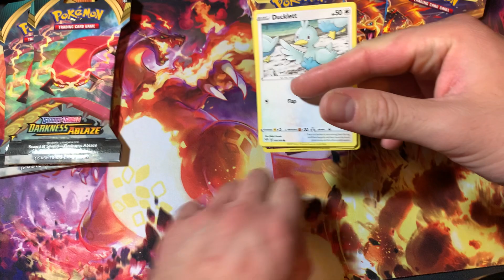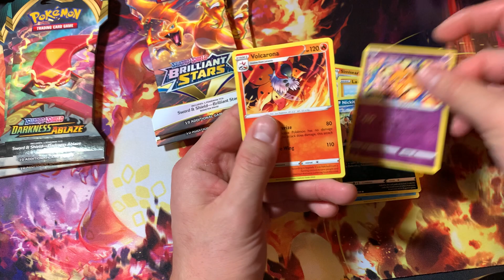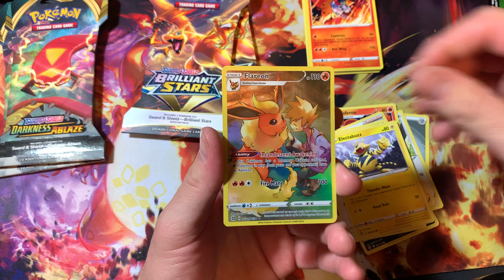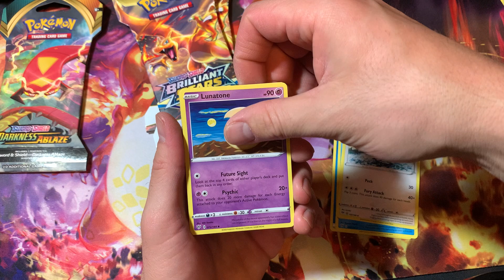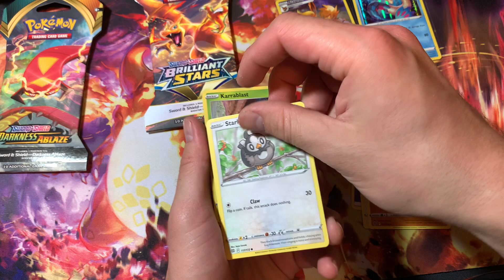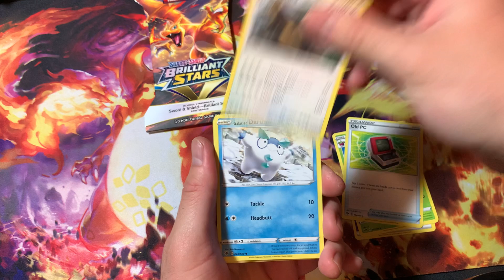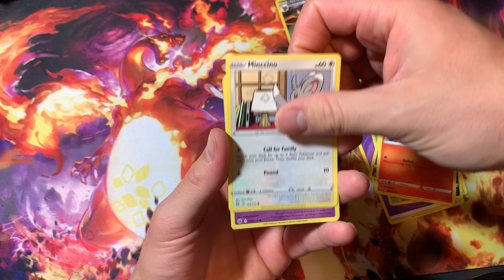DARKNESS ABLAZE VS BRILLIANT STARS OPENING